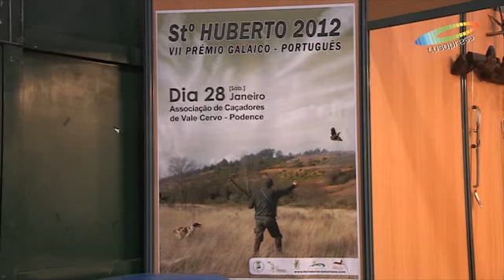Macedo de Cavaleiros